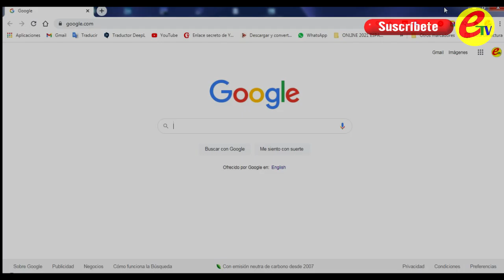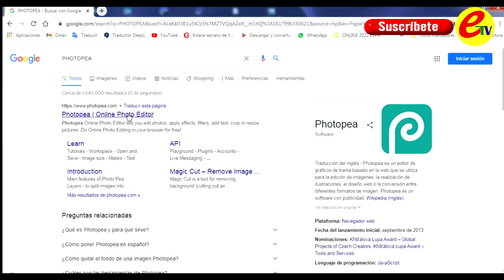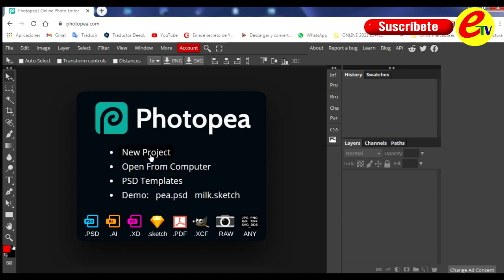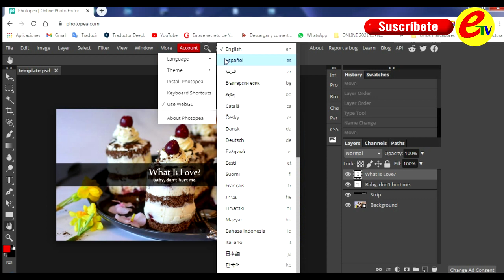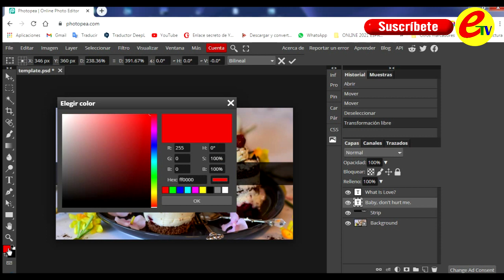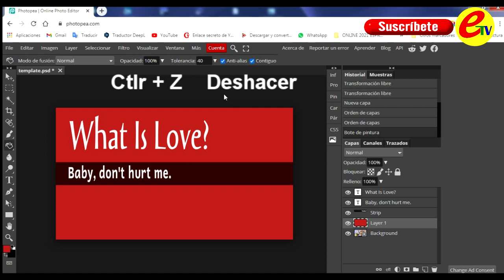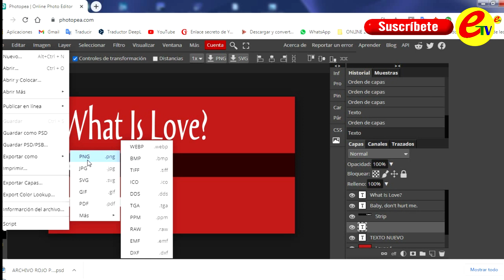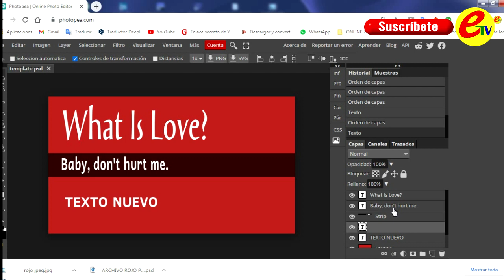✅ PHOTOPEA IGUAL A PHOTOSHOP PERO GRATIS SIN INSTALAR NADA 100% LEGAL [TUTORIAL]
Es igual a Photoshop pero Gratis, No necesitas Instalarlo y puedes Editar tus fotos de forma Profesional En Linea desde cualquier parte del mundo...!!!   Si estas empezando y no cuentas con un amplio presupuesto para hacer tus trabajos, esta opción sera perfecta para tus creaciones de diseño gráfico de forma simple y barata.

🚩🚩🚩 Acá te dejo El Link con la información que viste en el vídeo.

📺 @IBERO TIPS

✅ Espero que al ver este vídeo sea de su agrado, así que agradezco ese poderoso Like 👍
✅ Escribeme tus dudas y Opiniones en la caja de Comentarios 💬
✅ Saludos y Abrazos a la distancia para Todos 👍🖐👍🖐